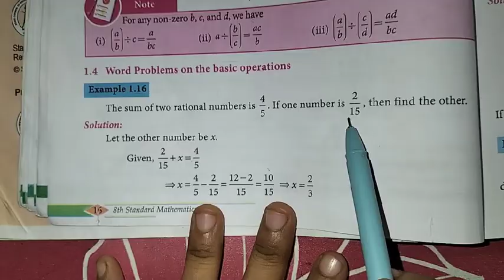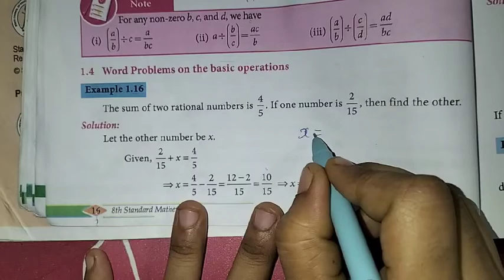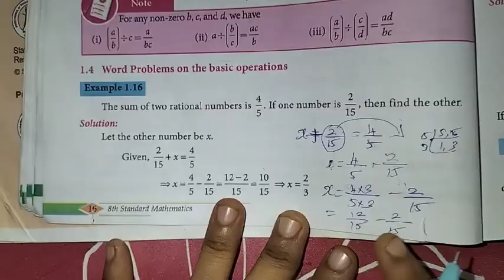8th Maths Ch-1 Numbers | Example 1.16 | Samacheer One plus One channel